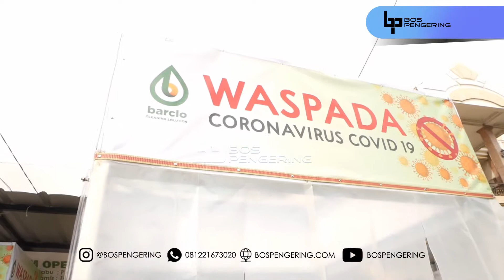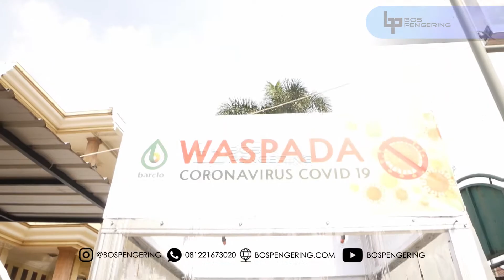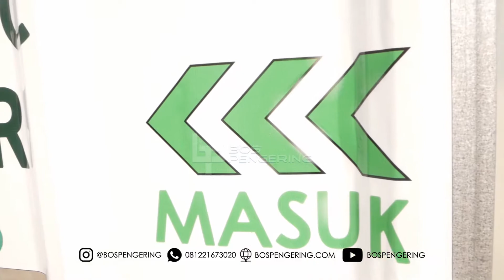REKOMENDASI ANTISEPTIC CHAMBER PENCEGAH VIRUS CORONA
Bagi anda yang ingin memesan Chamber Antiseptic untuk perusahaan, masjid atau puskesmas, maka kami adalah solusinya..

Kami telah beroprasi dari tahun 2012 untuk sabun kebersihan. Sehingga kami sangat mampu untuk membuat Model Chamber Antiseptic. Kami memiliki Staff ahli untuk ini.

Gerbang antiseptic terbuat dari besi baja ringan ditutup dengan dinding solartuff yang transparant dan tirai UV agar cairan yang disemprot tidak keluar.

Orang yang akan masuk kedalam ruangan antiseptic cukup menginjak switch foot untuk mengeluarkan antiseptic. Ruangan antiseptic bisa dipergunakan ketika anda menggunakan motor seperti drive thru, apabila orang tersebut tidak memakai motor bisa memutar badan supaya penyemprotan merata dan berjalan sempurna, karena orang yang secara langsung bekerja di daerah yang terinfeksi tidak memiliki cara untuk mendisinfeksi diri mereka sepenuhnya.

Seperti yang dilansir dari berbagai lini media bahwa antiseptic cukup membantu untuk mengurangi virus yang menempel di pakaian dan benda2 dimana saat orang tersebut sedang berada di luar.

Dilengkapi dengan sprayer penyemprot antiseptic dengan bahan yang aman terkena kulit, paket yang ditawarkan termasuk dengan bahan baku atau cairan antiseptic yang aman ke tubuh. Bonus sprayer hand sanitizer untuk pemakaian di dalam chamber.

Keamanan tentu sangat terjamin karena cairan antiseptik kami tanpa bahan kaporit clorin.. Aman untuk mata dan kulit..